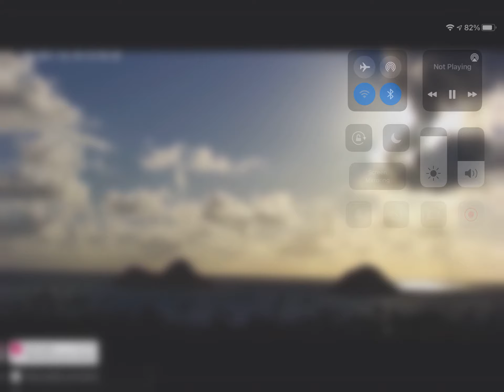Cubes in the Clouds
This was  screen recorded from a Hawaii webcam.